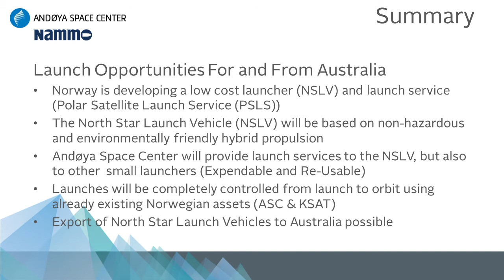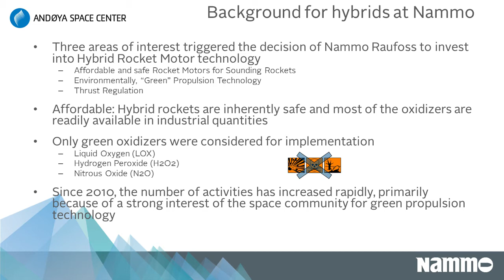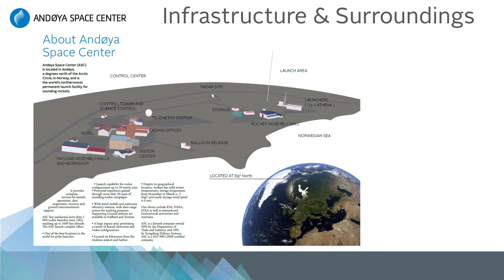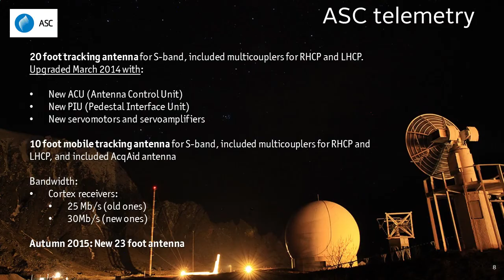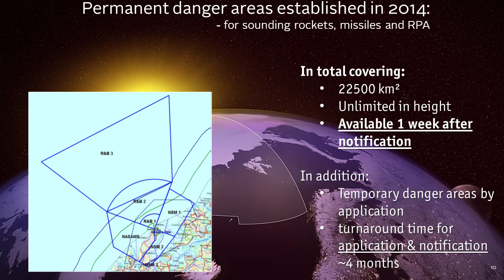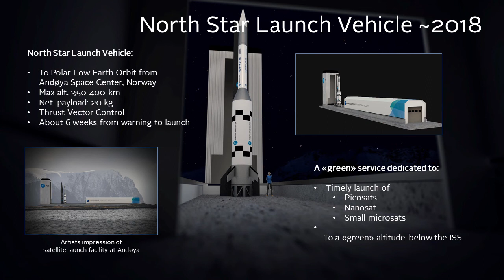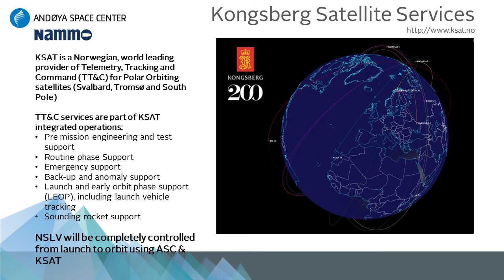[2015 Cubesat Workshop] Launch Opportunities For and From Australia (NAMMO AS)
Presented remotely by Onno C. J. Verberne & Kolbjørn Blix Dahle of Nammo AS (Norway) at the Launching Cubesats For and From Australia workshop hosted by ACSER on April 1, 2015 at UNSW Kensington.